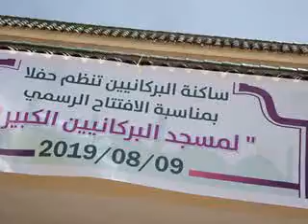الافتتاح الرسمي لمسجد الكبير بدوار أولاد تقلعيت البركانيين كبدانة الناظور غشت 2019NADOR